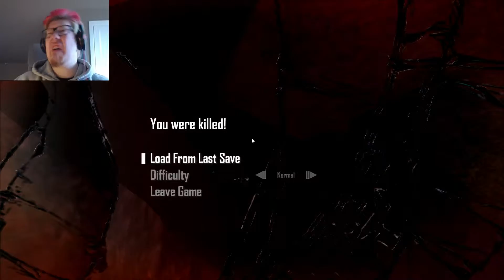HOT HOT HOT | Let's Play F.E.A.R. 2 - Project Origin - #8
F.E.A.R. 2: Project Origin is a first-person shooter survival horror video game, developed by Monolith Productions and published by Warner Bros. for Microsoft Windows, PlayStation 3 and Xbox 360. It is the sequel to F.E.A.R. and is the second game in the F.E.A.R. series.

Decided to make the episodes a bit longer, as it game can be pretty long, so we wont end up with 40+ episodes or so!

I get to ride a mech, and I'm so happy for it! Omg, it's amazing! And then Alma ruin so much. D: